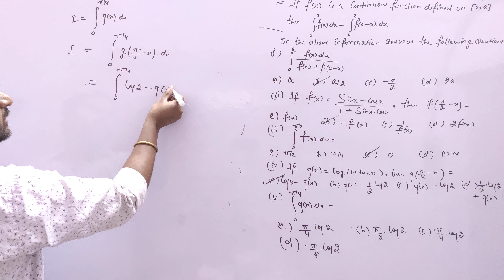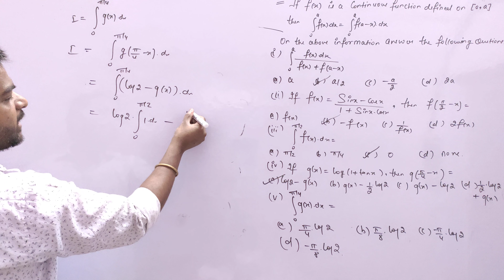Case Study Question l INTEGRATION l CBSE-12th JEE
Hope you understand this topic.

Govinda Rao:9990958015